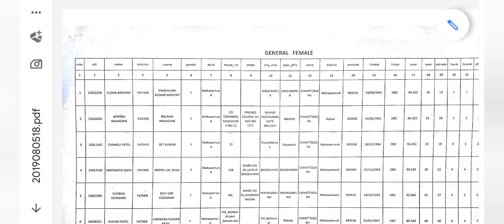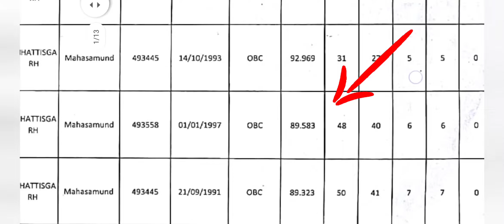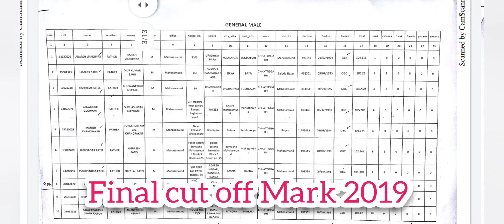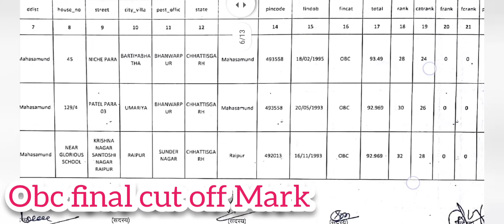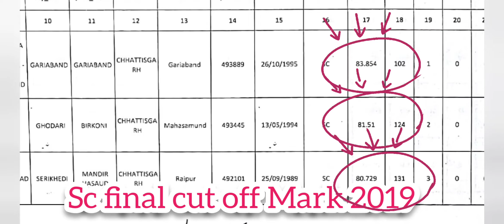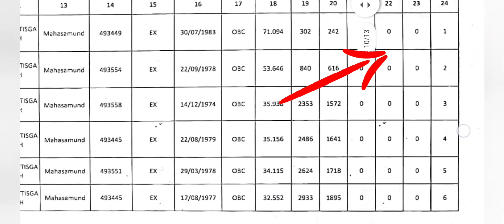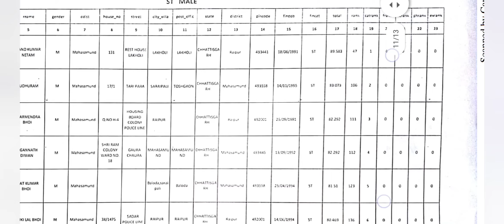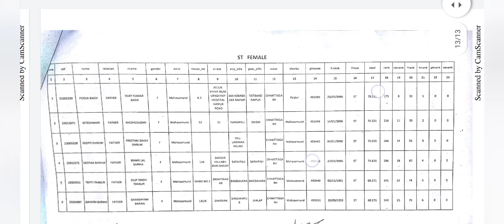Mahasamund Patawari 2019 Merit list and final cut off Mark